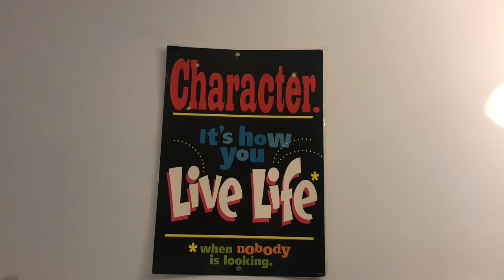የሀሳብ ምግብ Food For Thought 5